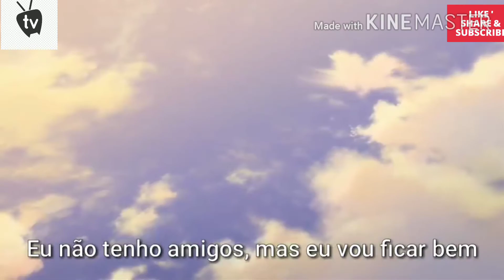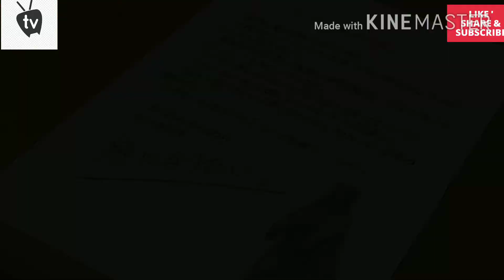No Friends (AMV) Oregairu My Teen Romantic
No Friends:  (AMV) Oregairu My Teen Romantic I can't wait from season3 to release the next best ip anime when this anime release just go and show your support to a next amazing animation#nofriends#oregairu#soul1anime